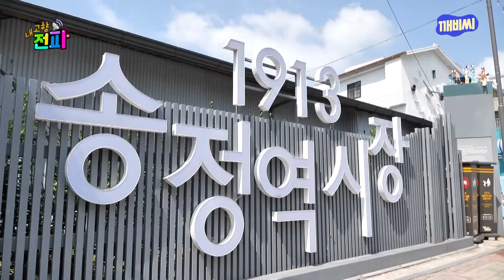내고향 전파 송정시장